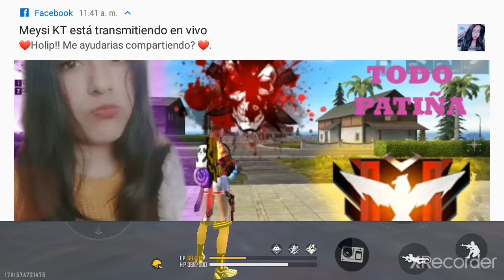PAPI yo no estoy solo#FREE FIRE